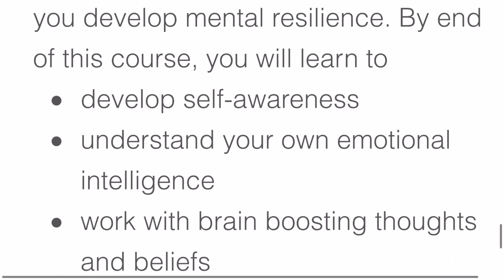Tips to Strengthen Resilience In Times of Crisis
Resilience is the psychological strength to deal with stress, setbacks, crises, and all the hardships that life throws at us! Just like the circumstances, we are in; how we deal with this situation depends on how strong our resilience is. In this video, I share a few tips that can help you to strengthen resilience.

Mental Resilience is a special skill that can be developed and worked on. To help you build it, we have launched an e-learning course. to know more.

Your feedback is very important to us, please drop a note in the comment section or in any of the social media sites mentioned below